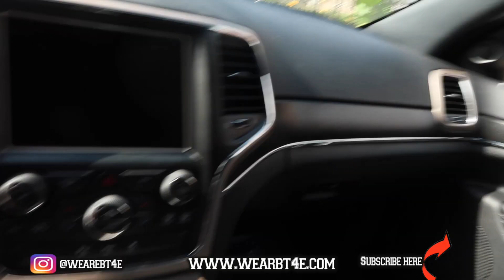CHEATING WITH THE DOOR LOCKED PRANK ON GIRLFRIEND!!!💔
We all enjoy a beautiful picture perfect day filled with Laughter and huge smiles on our faces; unfortunately sometimes we are stuck with busy days or maybe sometimes just a bad day. We want to be apart of your life to "turn that frown, upside down" and make you WATCH,SMILE AND LAUGH.
JOIN US FOR : DAILY  VLOGS | CHALLENGES |THOUGHTS AND OPINIONS| PRANKS AND MORE !

With effective communication and humor with a hint of serious subjects with intriguing point of views.We want you to come along with us daily and never forget to WATCH,SMILE AND LAUGH.

We're all about Traveling to different places  ,Reacting to current events and bringing funny dialog through our Vlogs.

WE HOPE YOU BECOME A IMPORTANT PART OF OUR FAMILY ! THANK YOU SO MUCH
NEW Videos Everyday! Turn Our Notifications ON So You Never Miss A Video! BTGANG!!